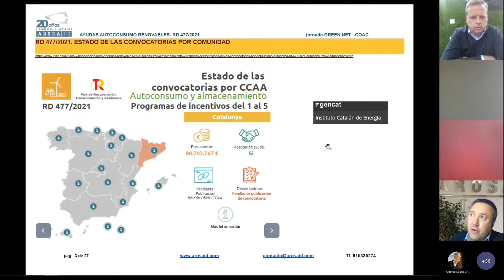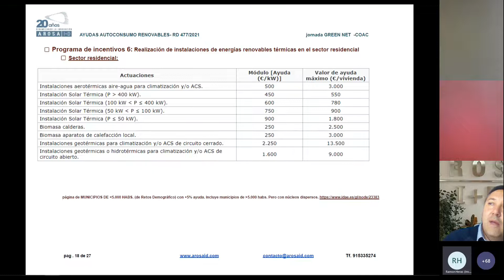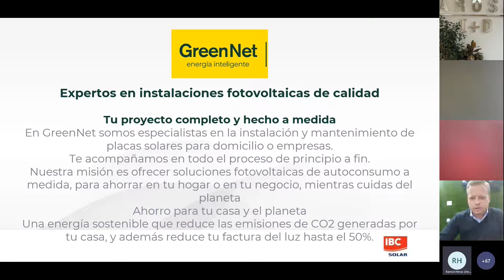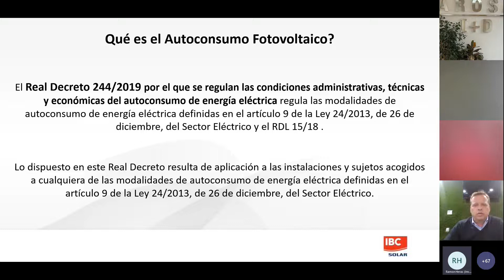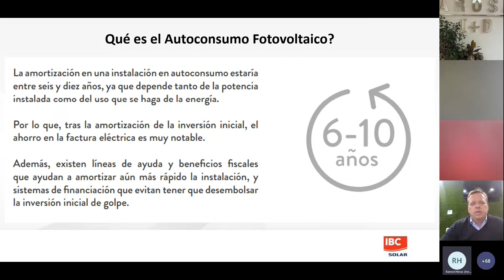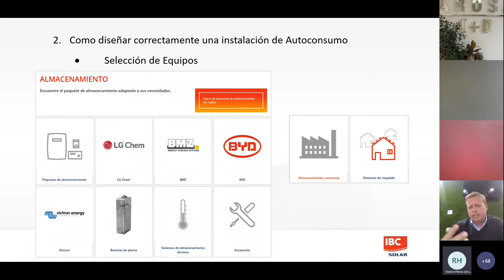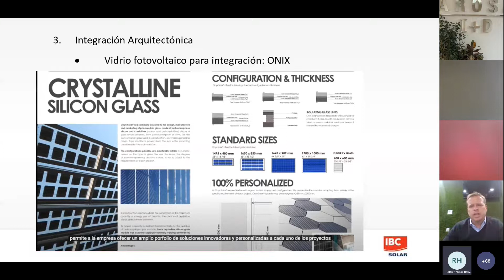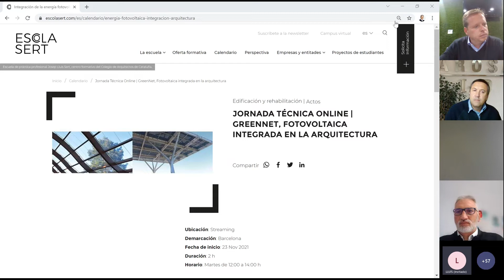GreenNet FOTOVOLTAICA INTEGRADA EN LA ARQUITECTURA 2021.11.23